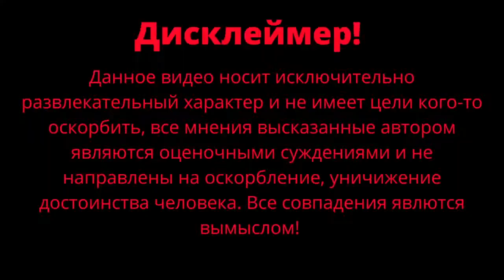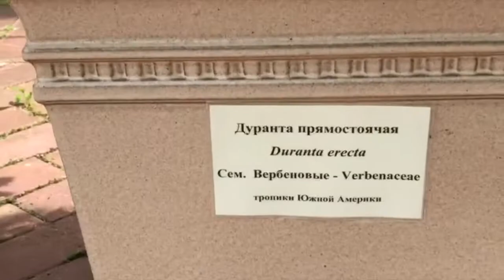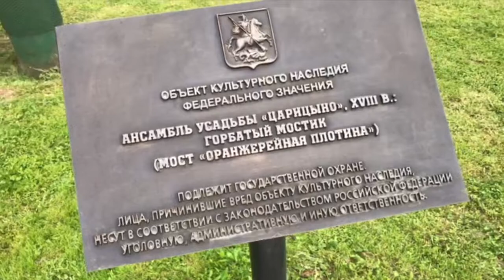Царицыно сегодня / Обзор музей-заповедника / Чернокнижный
Царицыно сегодня / Обзор парка / Чернокнижный